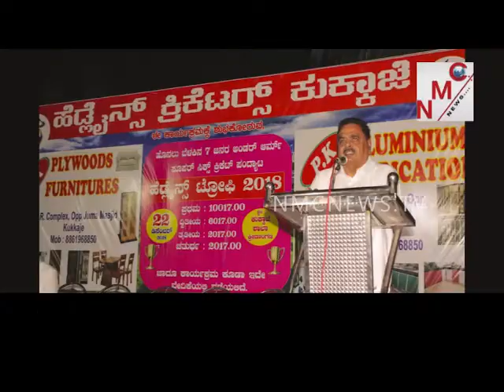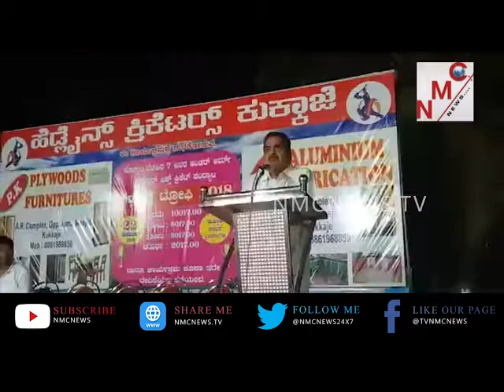23-12-2018 NMC Kannada News